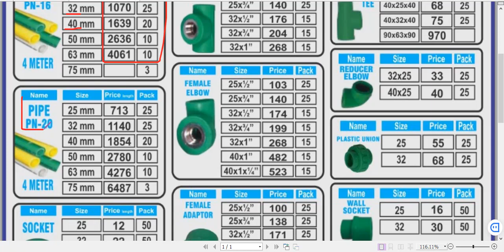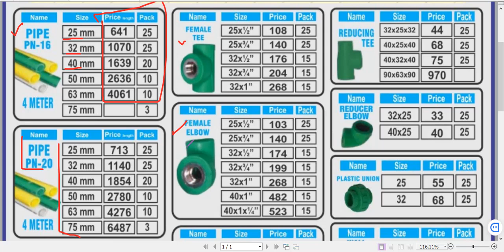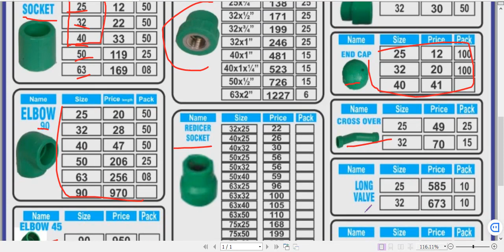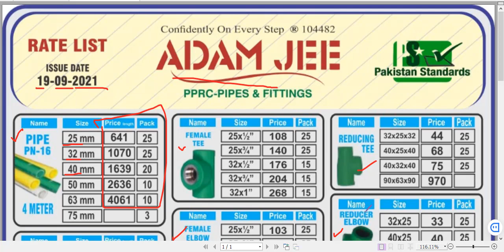adam jee pprc pipes and fittings price list september | adam jee pprc price list 01-09-2021